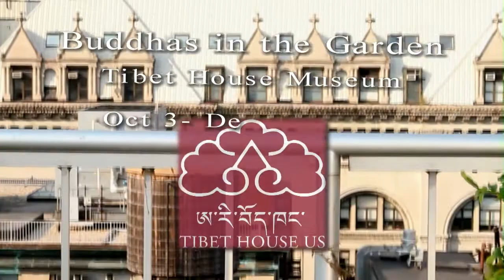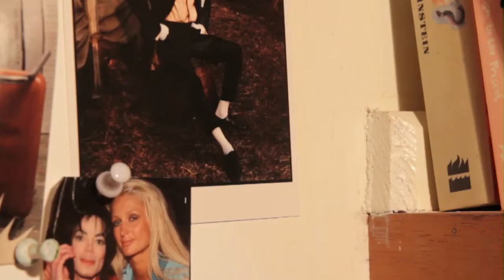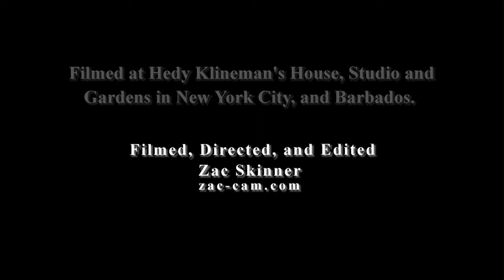Pop Art meets Buddha at Tibet House US: Hedy Klineman; Buddhas in the Garden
American Pop Artist Hedy Klineman's short Bio-video. Shown are her recent screen-prints and paintings of "Buddhas in the Garden", a diverse exploration of images of Buddha statues collected by her over the years, submerged within her own gardens. Her "Deities" series was her concentration in the 1990's, exploring Easter Spirituality and Iconography. Since 2005, Hedy has worked on a series of "Ancestral Spirits, African-American portraits". A brief introduction is also given to her work from the 60's; Abstract Expressionism, the 70's Color Field Paintings, and her 80's Fashion Portraits. Ms. Klineman calls Manhattan home, the most diverse and energetic city on earth, where she has been active and engaged with the New York City art scene.  She has known and painted fashion portraits of Andy Warhol and other famous artists and figures of the Art World. She also maintains a painting studio in Barbados when not in NYC.

Review of Hedy Klineman's solo-exhibition "Ancestral Spirits, African-American Portraits" at Smart Clothes Gallery, New York, NY: